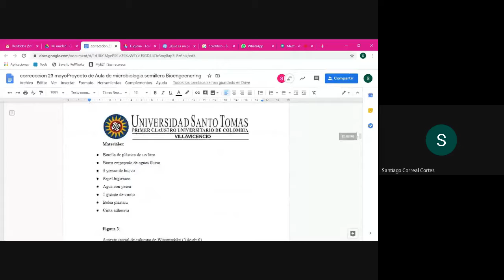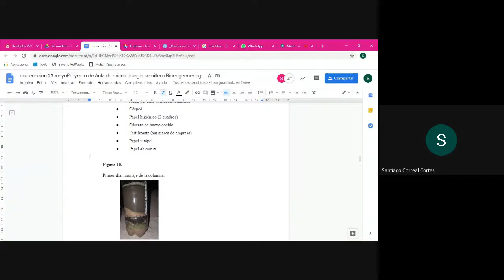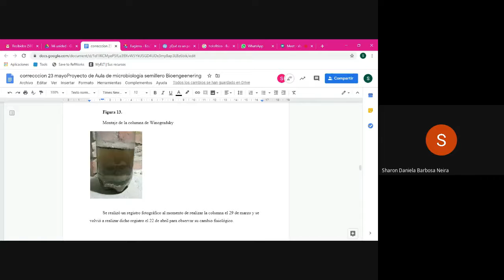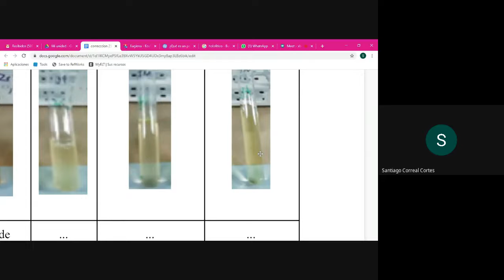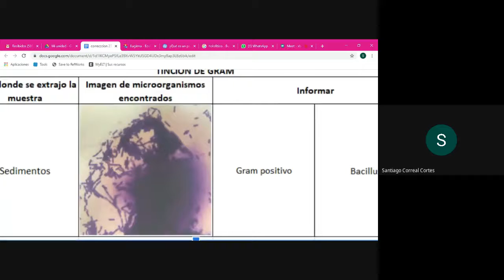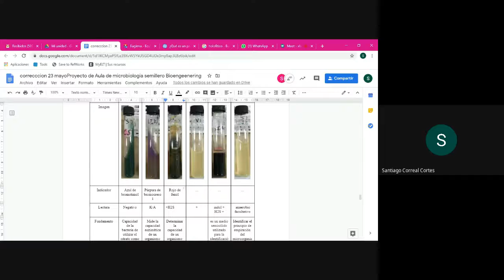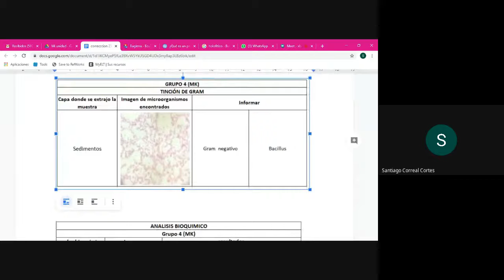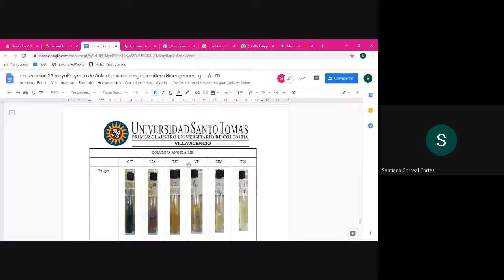Videoconferencia mo Columna Winosgradsky